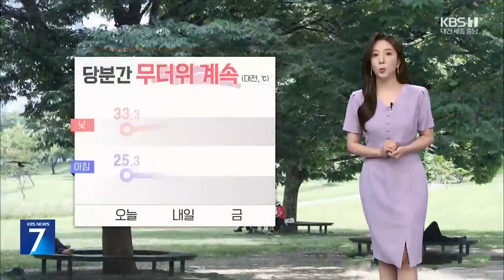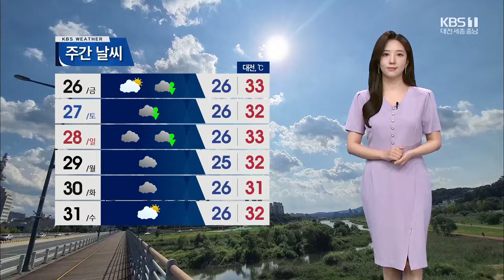대전·세종·충남 폭염특보…밤사이 열대야 / KBS 뉴스7 대전 세종 충남 [날씨] - 07월 24일 (수)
태풍 '개미'는 내일 중국 남부에 상륙하겠습니다.

 우리 나라에 직접 영향은 없겠지만 이 태풍이 몰고 온 수증기로 인해서  당분간 찜통 더위와 함께 강한 소나기가 이어지겠는데요.

 현재 대전, 세종과 충남 내륙을 중심으로 폭염 경보가 내려져 있고, 그 밖의 지역도 폭염주의보가 발효 중입니다.

 내일과 모레는 더 더울텐데요.

 대전의 낮 기온이 34도까지 오르겠고, 밤에도 열기가 식지 않는  열대야가 나타나겠습니다.

 내일은 대체로 맑은 가운데 낮부터 저녁 사이 소나기가 오는 곳이 있겠습니다.

 양은 5에서 60밀리미터가 되겠고요.

 소나기 특성상  지역별 편차가 크고, 좁은 지역에 강하게 쏟아질 수 있겠습니다.

 내일 아침, 세종 24도, 대전 25도에서 출발하고요.

 낮 기온  공주 34도, 논산 35도까지 오르겠습니다.

 충남 북부 지역의 아침 기온 천안이 24도, 한낮에 태안이 33도, 아산 34도를 보이겠습니다.

 충남 남부 지역의 아침기온 보령과 서천이 25도에서 출발하고요.

 낮 기온 부여가 34도까지 오르겠습니다.

 물결은 서해중부먼바다에서 3.5미터까지 높게 일겠습니다.

 주 후반에도 무더위가 이어지겠고, 소나기 소식이 잦겠습니다.

 지금까지 날씨였습니다.